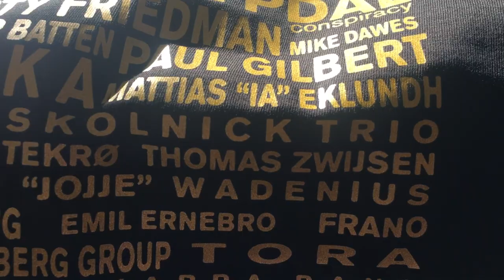TNT - 10000 Lovers + Tonight I'm Falling - Acoustic Medley by Thomas Zwijsen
2 hits by Norwegian metal band TNT arranged for Classical Fingerstyle guitar. Tonight I'm Falling and 10.000 Lovers. I arranged these songs especially for the Larvik Guitar Festival in Norway where I had the pleasure to perform alongside Paul Gilbert, Marty Friedman, Terje Rypdal and many others. Ronni Le Tekrø (TNT) was there as well. I arranged this Medley and performed it on stage as a surprise for him.